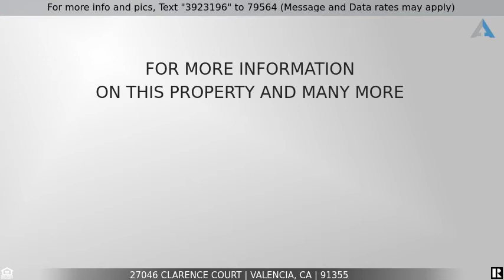Priced at $800,000 - 27046 Clarence Court, Valencia, CA 91355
Home for Sale in Valencia

Welcome home to Backbay in prestigious Bridgeport, Valencia! Located on a greenbelt cul-de-sac with upgraded amenities and luscious yard, this recently remodeled home includes granite counters, travertine, high-end carpet, wood shutters, surround sound, recess lighting, and so much more! Downstairs room/office/den has upgraded carpet and wood shutters and can easily be a fourth bedroom. Master bathroom has jacuzzi tub with wood grain tile floors and walk-in closet. Solid wood custom cabinets with close-quiet draw hinges and tile backsplash in kitchen. Travertine tile throughout the downstairs with plush inlay carpet in living room. 7.1 surround sound downstairs and upstairs hallway. Downstairs bathroom includes a shower with custom upgrades, designer wallpaper, and upgraded granite counter. Workstation area upstairs. Upstairs laundry room with above storage cabinets. Custom porcelain tile in both bathrooms. Ceiling fans in living room, downstairs office area, and all three upstairs bedrooms. Phantom screen door opens to large side driveway with gated enclosure and backyard featuring a covered patio with built in barbeque with counter space and storage below, spacious side yard with gated entrance and a covered porch. Refrigerator, microwave, washer, and dryer are included. Located close to shopping, Bridgeport Elementary School and gateway to the paseos with miles beautiful scenery. Just across the bridge is Bridgeport Lake where you can enjoy paddle boating and long walks. HOA includes a large community pool and spa as well as clubhouse privileges. Welcome home!